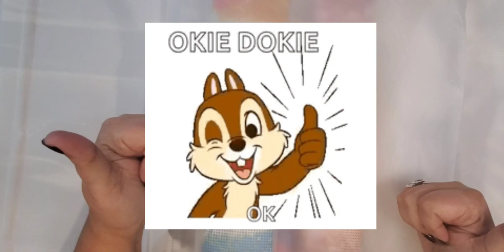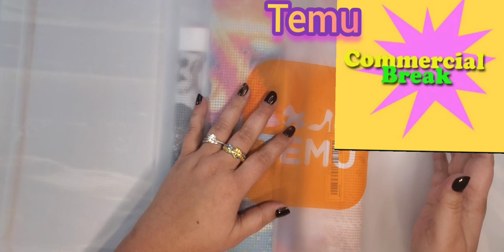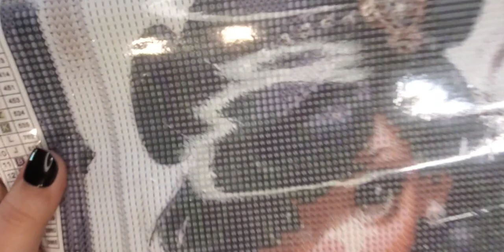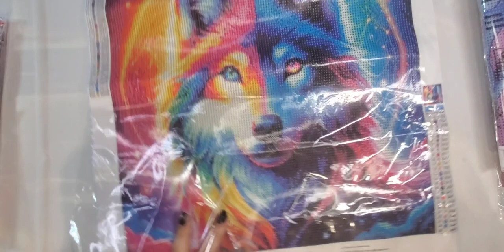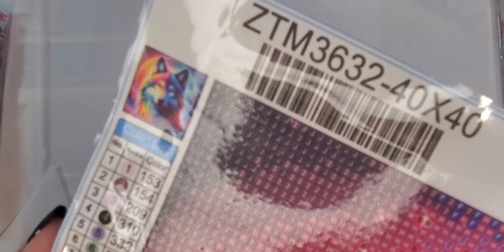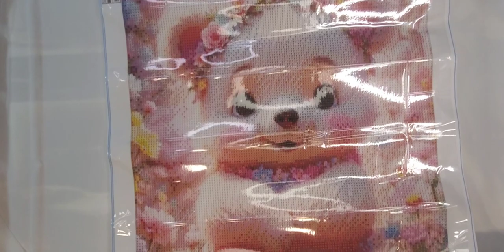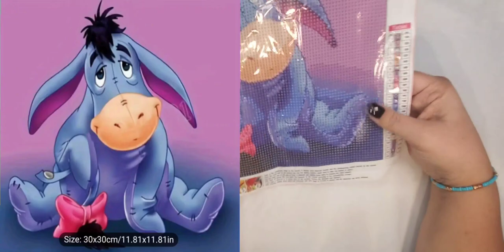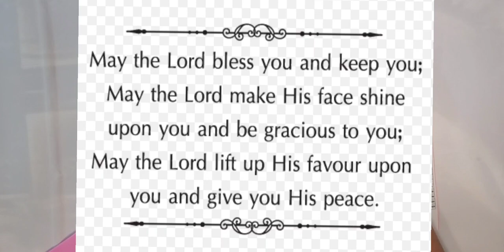I found Eeyore temuhaul and so much cuteness 💎 💎 diamond paintings 💎 💎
Hi, I am Star. More Diamond Paintings that I have purchased, for the house. There is something here for everyone! Even Eeyore approved. All items and links are listed below.

$$$   SHOUT OUTS   $$$

1. Steampunk girl with dog 30x40cm
2. Colorful Wolf 40x40cm
3. Super cute teddy bear with flowers 40x60cm
4. Eeyore 30x30cm